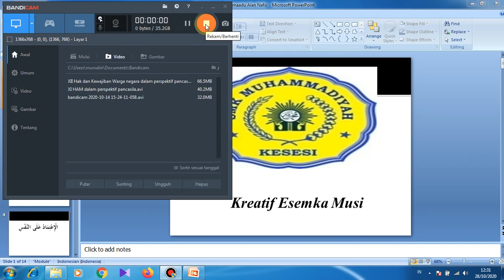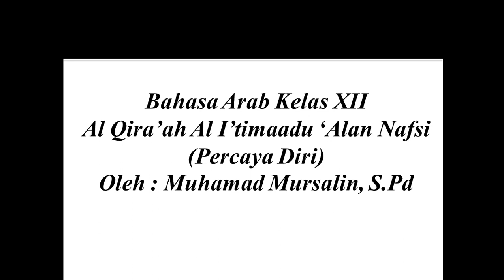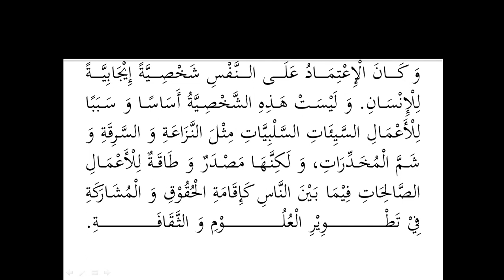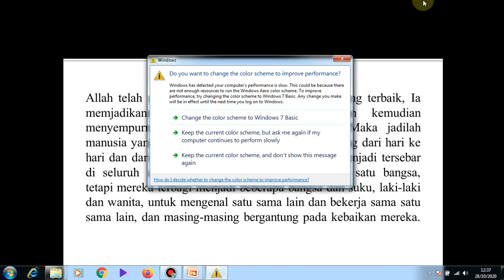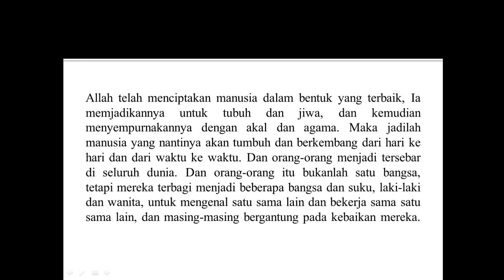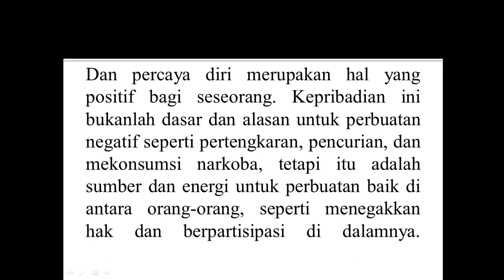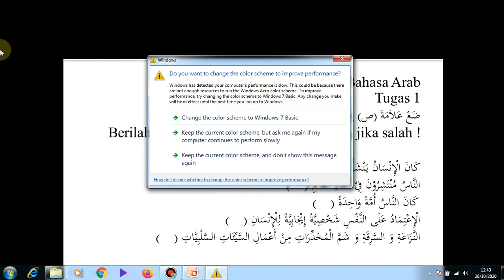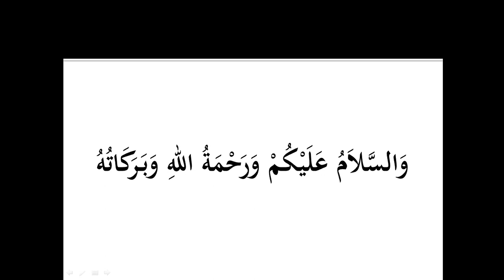Muhamad Mursalin || Bahasa Arab Kelas XII || Al Qira'ah Al I'timaadu 'Alaan Nafsi (Percaya Diri)